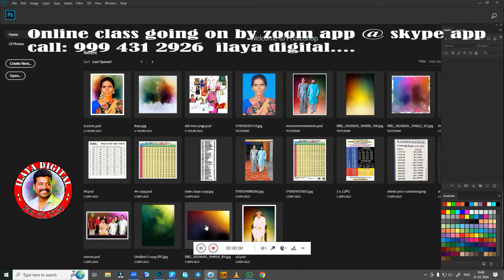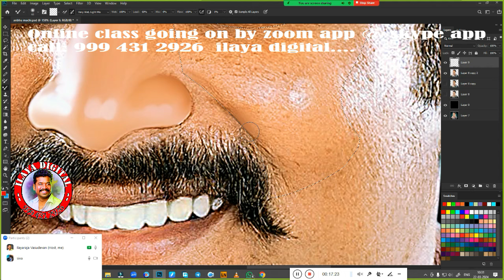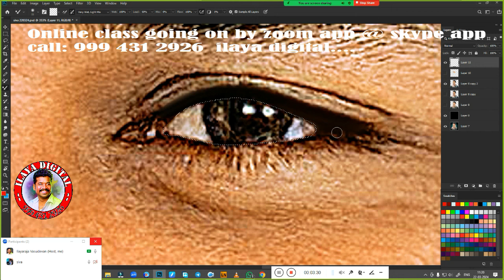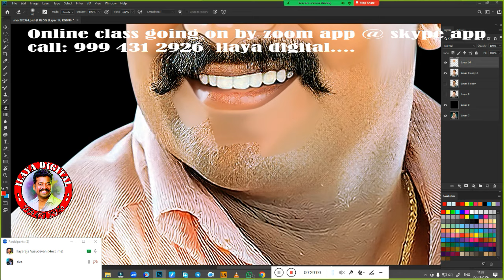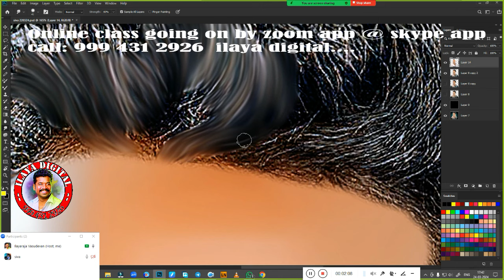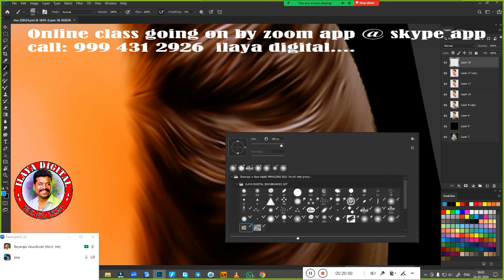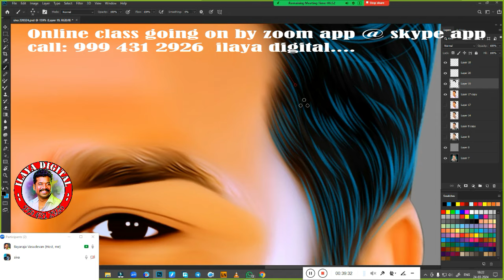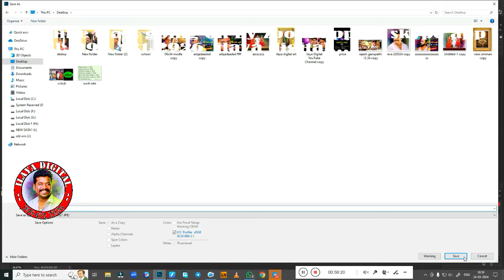Normal man/ live class/Digital painting/ Beginners /Tamil and English/Oil Effect/new tips/ Tutorial